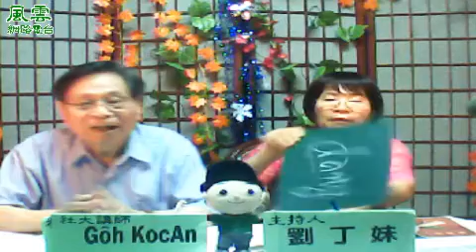台語文書寫 44 主講人 吳國安